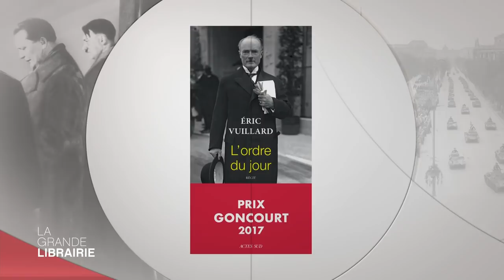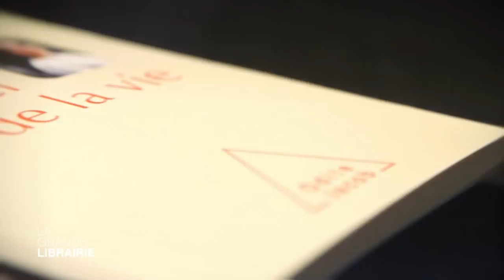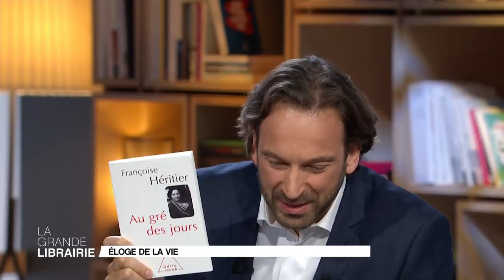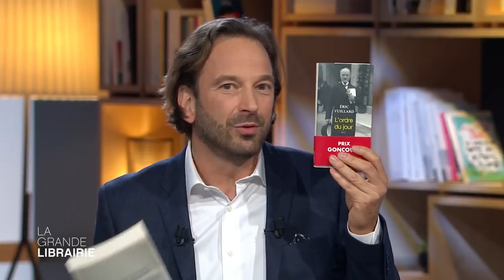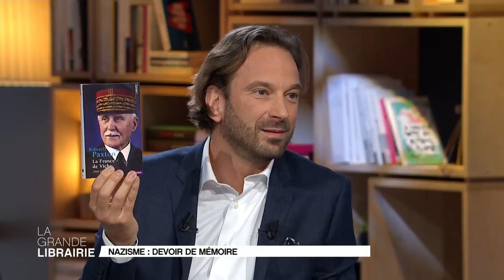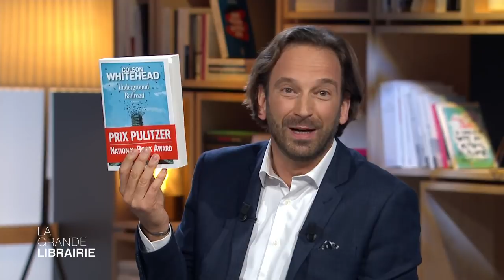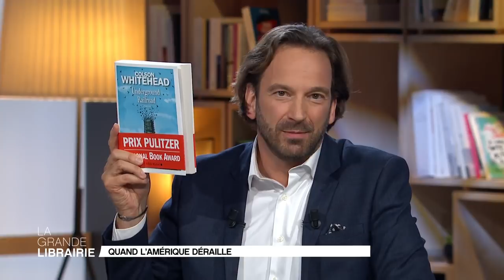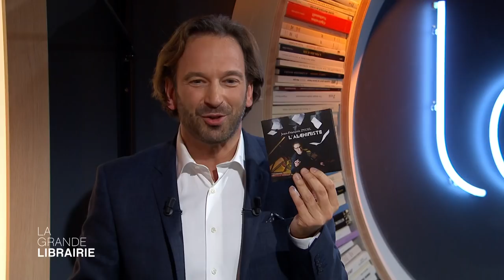09.11.17 - INTEGRALE - M. Serres, C. Whitehead, F. Héritier, E. Vuillard...